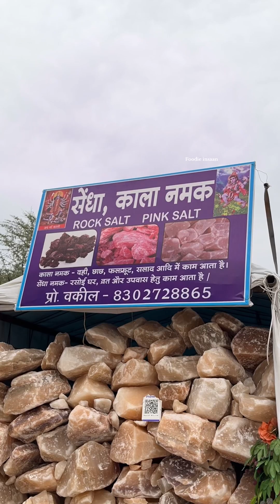पत्तर वाला राजस्थानीं नमक 😧|VIHAN FOODY